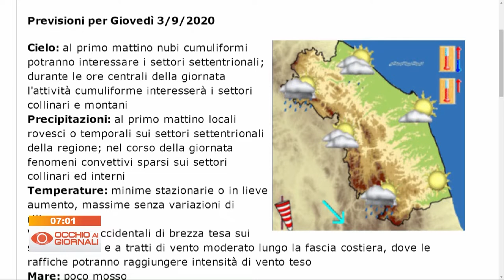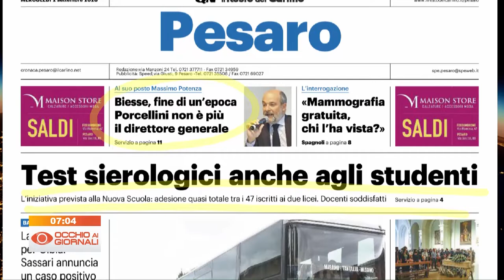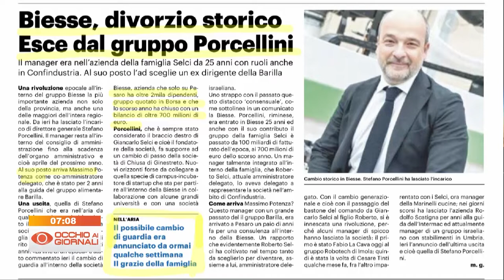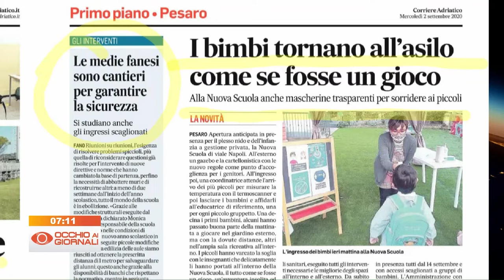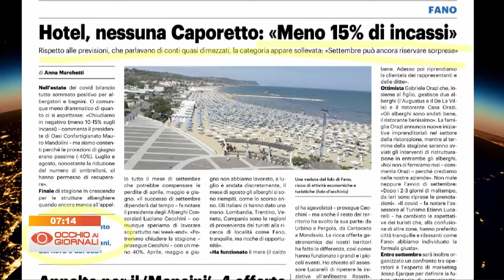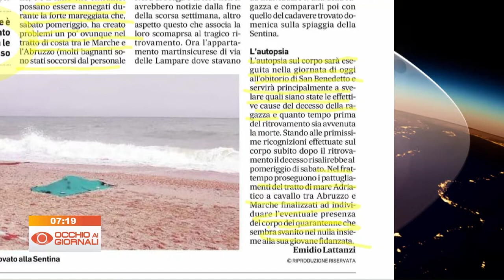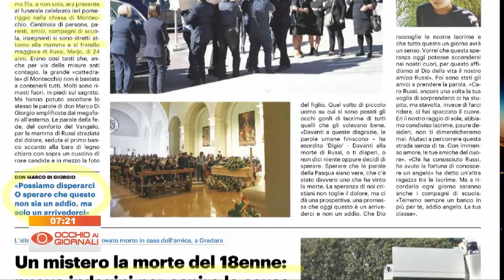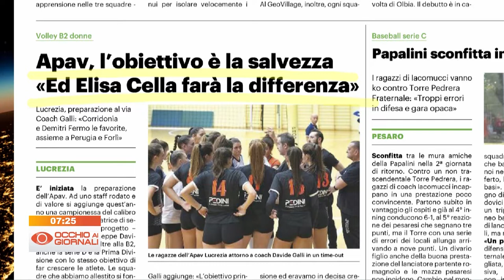Occhio ai Giornali 02 settembre 2020